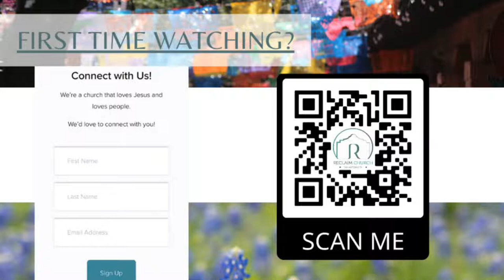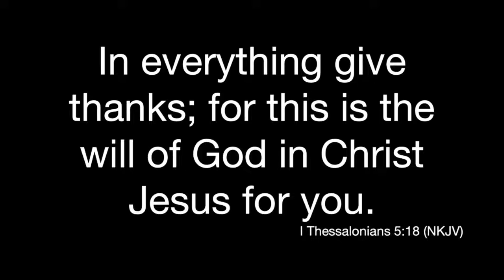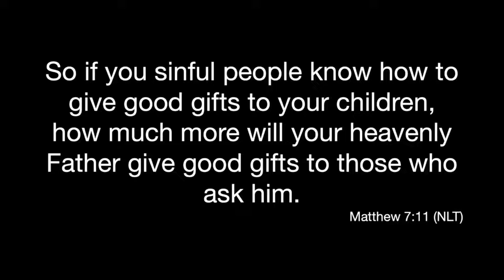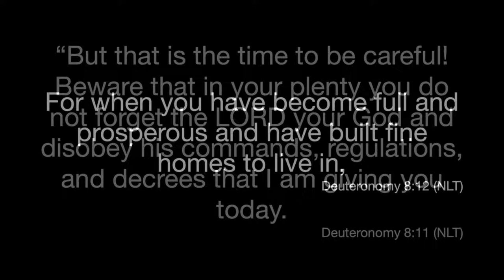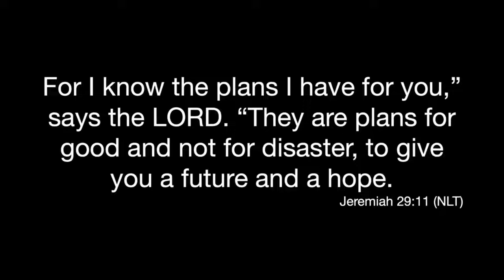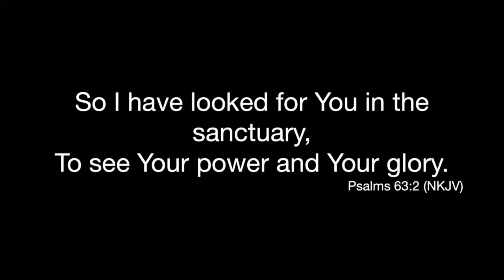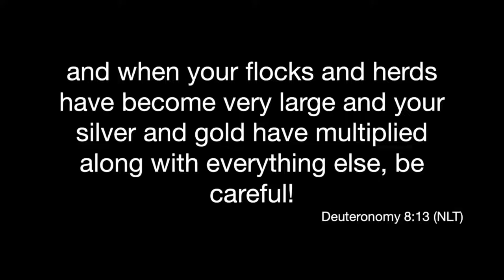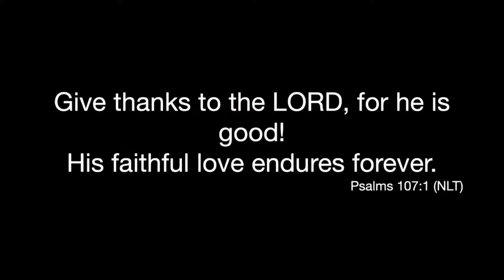Pastor Rudy Lugo | Remember When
Join us today as Pastor Rudy Lugo shares his message: " A Grateful Heart - Remember When".